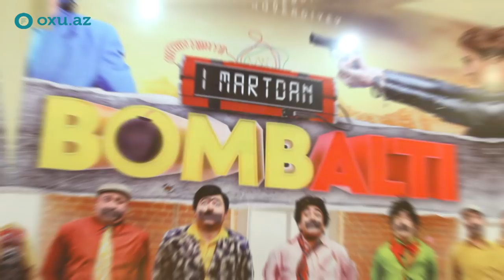“Bozbaş pictures”-in 300 min manatlıq “Bombaltısı” təqdim olundu